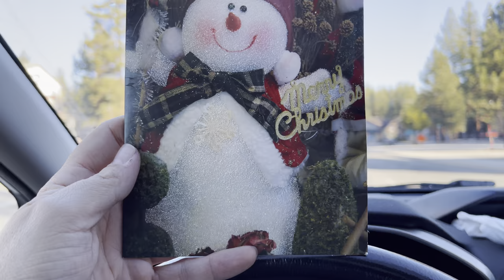Jolene C. for the $25 Starbucks gift card. You have been so lovely for so long. So loving 12/11/2021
Jolene, your kindness and selflessness over the years has impacted me incredibly and I promise you I will never let you down I will continue doing what I do. The best gift out of this channel has been you guys I never imagined it would be something like this but I am very grateful for you thank you thank you thank you so much and I want you to know I am so thankful. I hope you and your family are doing great and staying healthy down there it's always nice chatting with you through the comments and thanks again for another donation you are such an angel you are such an angel I love you very much thank you again.
It's December 10, 2021 in the big Bear Lake California area